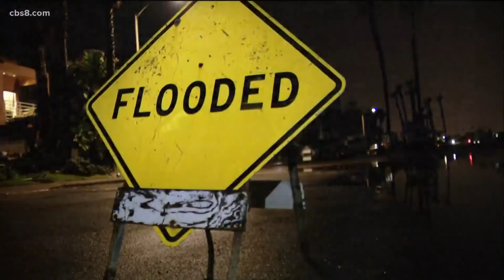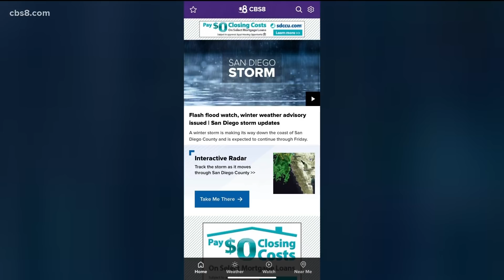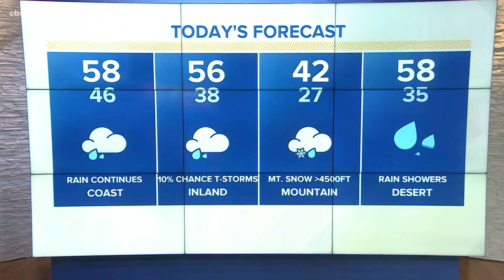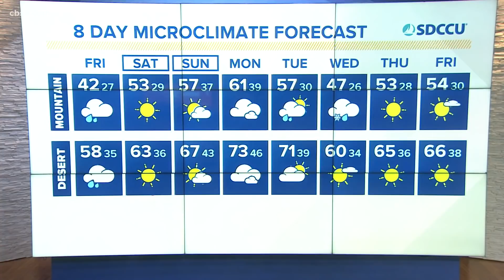San Diego storm update 7:15 a.m.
A winter storm is making its way down the coast of San Diego County and is expected to continue through Friday.